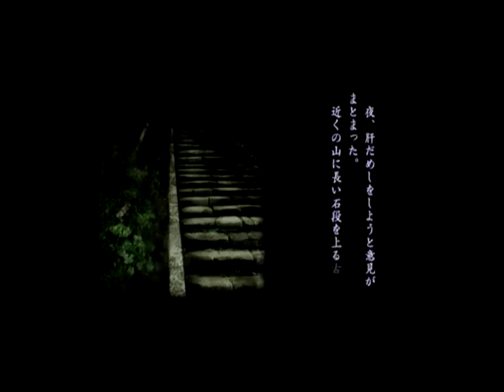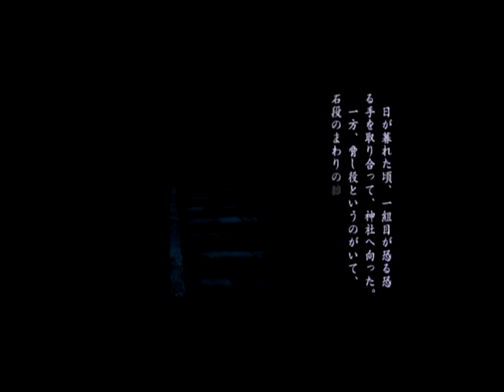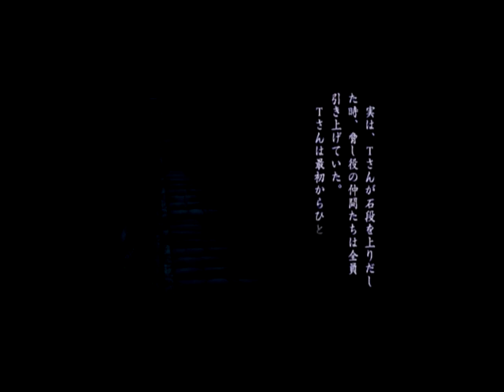【第13話】新耳袋 実話怪談 (PSP)【肝だめし】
「大学生のＴさん…ひとりだった」

全５０話＋特典映像。ゲーム音のみ。
※心臓に不安のある方はステレオヘッドフォンのご使用をお控え下さい。

【再生リスト】新耳袋 実話怪談 (PSP)【全５０話＋特典映像】